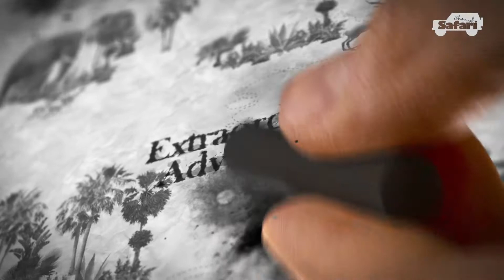Kri Kri ibex hunting on Sapientza island - The race for the monarch - day one - SS 55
This episode shows the best Kri Kri ibex hunting on Sapientza island. Get ready for an extraordinary hunting adventure in this two-part episode of 'Safari Season.' Join a diverse group of hunters, including a Bulgarian enthusiast, two renowned TV hosts from the USA, a pair of skilled Canadians, and the iconic face from Marlboro's wild horses advertisements as they tackle a remote island's thrilling and challenging terrains. Watch as these seasoned hunters navigate the island's rugged landscapes, each bringing their unique skills and experiences to the fore. Will they conquer the island's challenges and achieve their hunting goals? This episode is a test of hunting prowess and a showcase of determination, strategy, and adaptability in the face of nature's unpredictability. Tune in to see how many of these hunters triumph in their quest, making for an unforgettable viewing experience for hunting enthusiasts and adventure seekers alike.